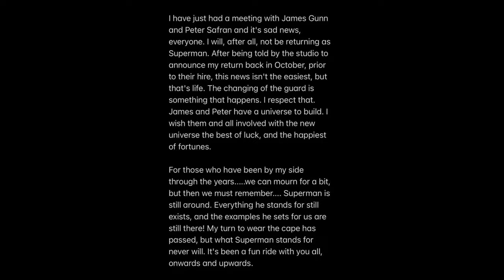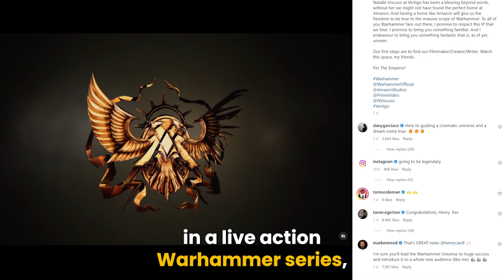Henry Cavill is the nerdiest action star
It’s well known that despite being a huge action star, Henry Cavill continues to embrace his inner nerd. So Henry's next role in the upcoming Warhammer live action series is probably his perfect role.

Most likely playing inquisitor Gregor Eisenhorn, he will probably continue his training with The Rock's trainer Dave Rienzi. After all, this will be a very physical role and he will need to fill the inquisitor armour.

0:00 Henry embraces his inner nerd
0:11 Geeky examples
0:25  Correcting people on The Witcher
0:55 Not reprising The Witcher or Superman
1:02 New Warhammer 40K series
1:10 Warhammer painting
1:21 Gregor Eisenhorn
1:26 Training with Dave Rienzi